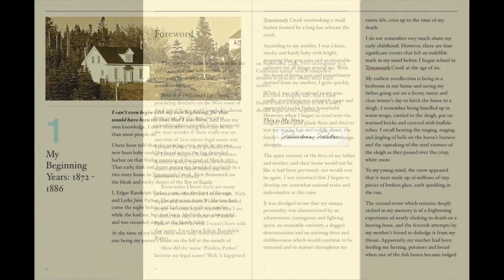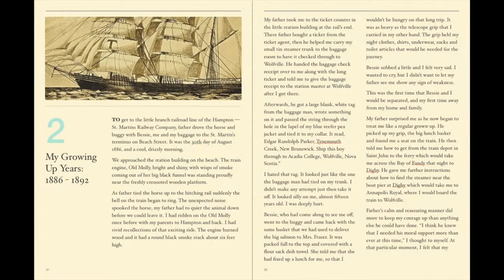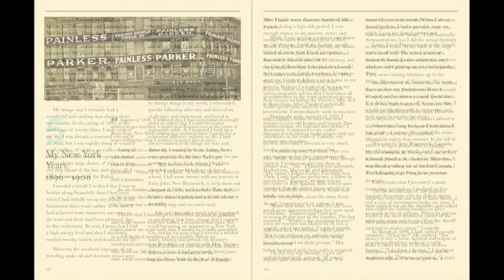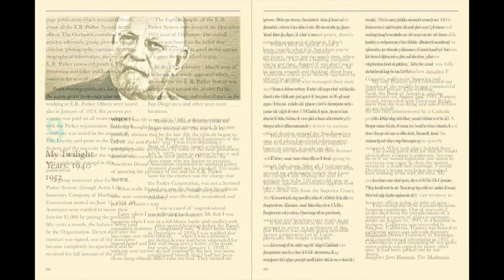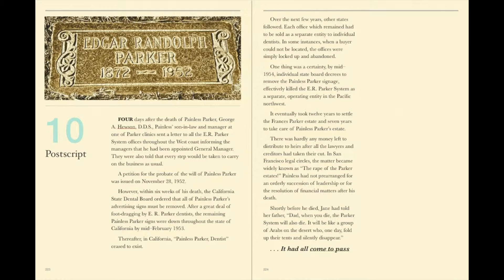Painless Parker THIS IS MY STORY©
This video is about Painless Parker THIS IS MY STORY